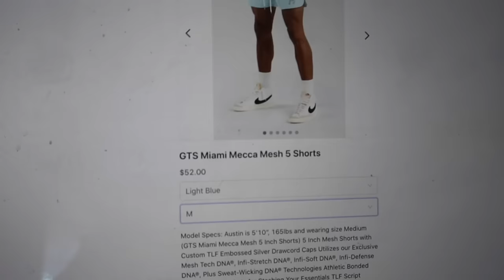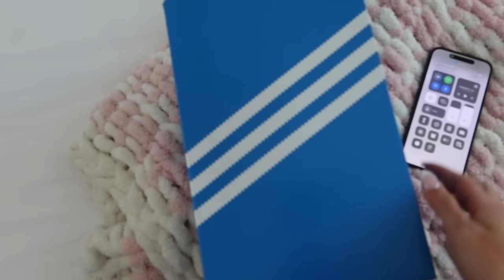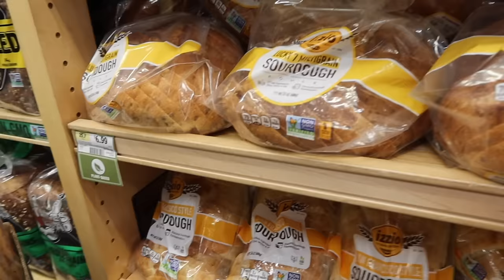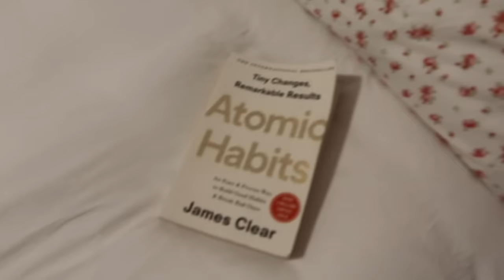FDOE + DAY IN THE LIFE VLOG